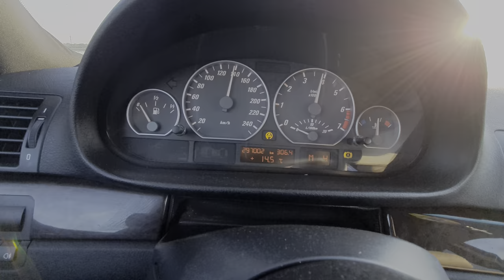BMW E46 330CI stock 231hp 0-200 km/h acceleration